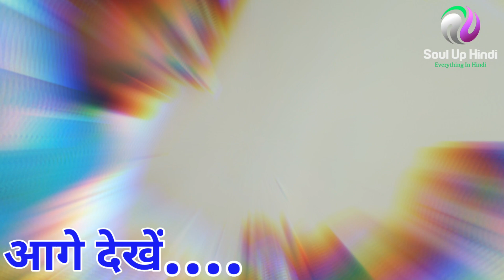Birha Singar Kashinath Yadav Interview|बिरहा सम्राट विजय लाल यादव नंदलाल रवि के साथ जब हुवा बिरहा तो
बिरहा गायक मास्टर काशिनाथ यादव ने अपने इंटरव्यू में बतायी ऐसी बात जिसे सुन आप भी रह जाएंगे दंग।

आप अगर बिरहा गायक है तो कृपया हमसे जरूर सम्पर्क करें🙏
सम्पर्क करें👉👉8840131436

इस यात्रा को आगे बढ़ाने के लिए बस आप लोगों का सहयोग चाहिए |👇👇👇👇👇
Soul up hindi किसी पार्टी व्यक्ति विशेष का प्रचार नहींं करता बल्कि लोगों के विचारों को अपने वीडियो के माध्यम से लोगों के सामने व्यक्तत करता है वीडियो मेंं लोगों के विचार के और उनके शब्द उनके अपने निजी विचार हैं इसमें soul up Hindi का कोई दोष नहीं है soul up hindi देश की अखंडता देश की भलाई के लिए कार्य करता है और लोगों को देश में भाईचारे और अमन शांति कायम रखने की सलााह देता।

                                 (जय हिंद)

बिरहा
birha
उजाला यादव
बिरहा कांड
भोजपुरी बिरहा
new birha ujala yadav
birha gana
 birha song
 bhojpuri birha